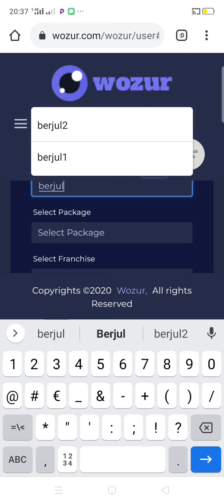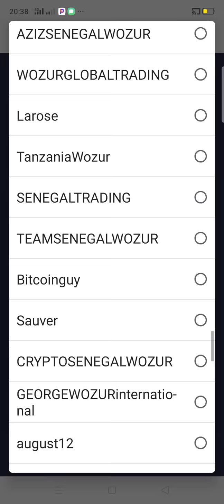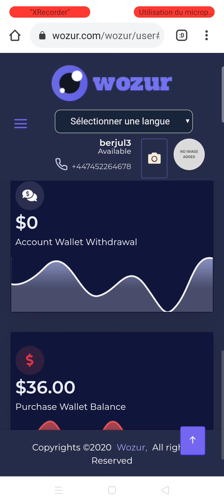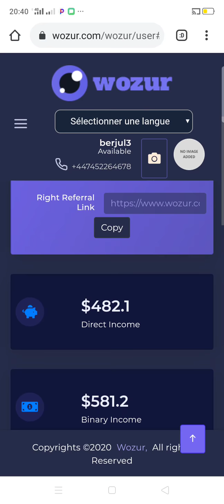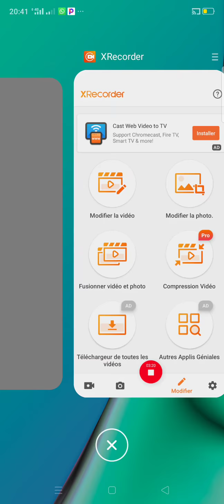Regardez ce que wozur m'a fait ! c'est du bon Fréro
Les liens d'inscription pour les retardataires
Bonjour avant de tout lire voici les liens pour rejoindre Wozur  c'est à vous de faire le choix du lien:

VOICI UN BON RÉSUMÉ DE WOZUR :
WOZUR est une superbe opportunité qui vous intéresse permettra d'atteindre 300%
de votre investissement sur 200 jours ( contrat)  ...Si par coup de chance vous avez plus de 3 fois votre Capital avant la FIN DE VOTRE CONTRAT DE 200 JOURS, la Compagnie continuera de vous payer jusqu'à la fin du Contrat😄😄...Chose que beaucoup de compagnie d'investissement ne font pas du tout. 🤔🤔 En outre vous pouvez RETIRER TOUS VOS GAINS avant de réinvestir ou non. Ça aussi c'est WOZUR seul qui le fait...Car ailleurs, tant que vous n'avez pas RÉINVESTI, vous NE POUVEZ PAS RETIRER TOUS VOS GAINS.
👉 Vous pouvez donc gagner ici 1.5%  à 2% selon votre Capital par jour du Dimanche nuit au Vendredi Matin...( GMT ).
👉 Dans le mois, vous pouvez retirer tous vos gains par Bitcoin le 1er et le 16.
✅Fiabilité  - Licence ok aux USA ( N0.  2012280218  ) 👉 et en ISLAND  ( N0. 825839F812
✅Durabilité   : Taux d'intérêt raisonnable
✅Binaire : 10%  ..Pas obligé d'ouvrir le Binaire avant de se faire payer les 10% / JOUR.
✅Direct : 10%
✅ encore 3 % sur tous ceux qui entrent dans votre réseau si vous êtes une Franchise ( Personne qui a investi au moins 10 000 $ )
INFORMATION SUR LA FRANCHISE :

Pour être un franchisé il faut investir 10.000$ (  avec le taux de 1.75% vous aurez à la fin du contrat de 200 jours au moins 30.000$ de gains) . Donc une franchise gagne non seulement 1.75% sur son capital de 10 000 $ mais aussi 3% sur tout le monde même ceux qu'elle n'a pas parrainés et qui sont sur ses deux branches ( pied fort comme pied faible )...DU JAMAIS VU EN MARKETING DE RÉSEAU , EN AFFILIATION. OU EN INVESTISSEMENT...😄💥🔥😁

WOZUR :  " INVEST .EARN ...REPEAT"  !!!
NB : CONTACTEZ LA PERSONNE QUI VOUS A DONNÉ CETTE INFORMATION ET AGISSEZ COMME UN HOMME /  UNE FEMME D'AFFAIRES. Nb il faut déjà avoir sur lui de quoi à investir  ce business est très spécial.